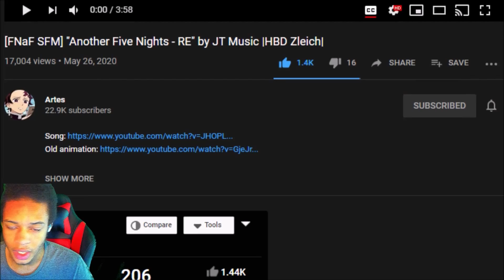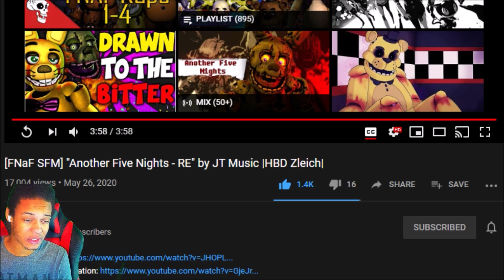[FNaF SFM] "Another Five Nights - RE" by JT Music |HBD Zleich| REACTION || HERE'S FIVE MORE!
[FNaF SFM] "Another Five Nights - RE" by JT Music |HBD Zleich| BY ARTES IS TODAY'S REACTION FOLKS! THIS TIME AROUND THEY ANIMATED ANOTHER FIVE NIGHTS BY JT MUSIC AND IT IS AMAZING LOOKING FOLKS, I LOVED HOW IT CAME OUT AND THE REFERENCES WERE SUPER CLEVER!